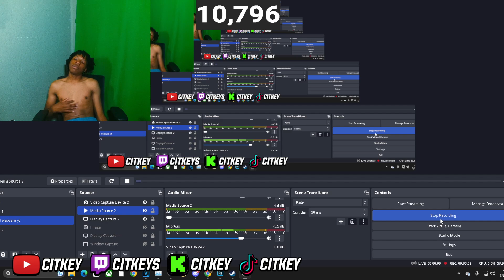STORY TIME : I FELL IN LOVE WITH A BIG GIRL … SHE CHANGED MY LIFE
Iso only

During NBA 2K23 I made videos on:
- 99 OVERALL ONE DAY NBA 2K23